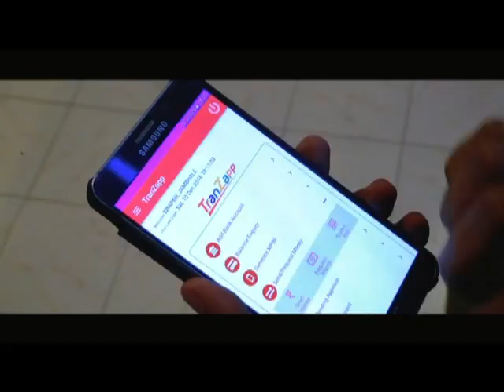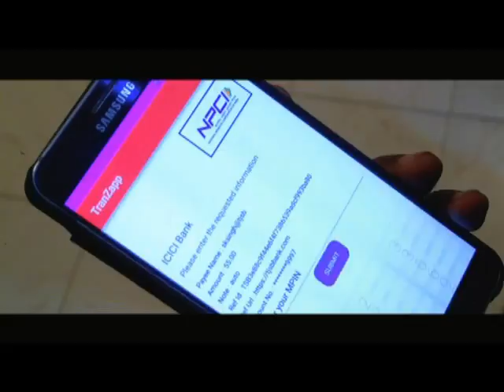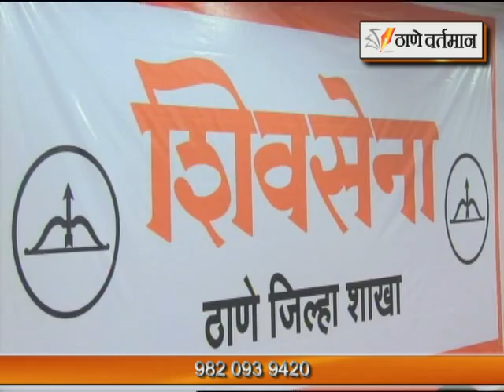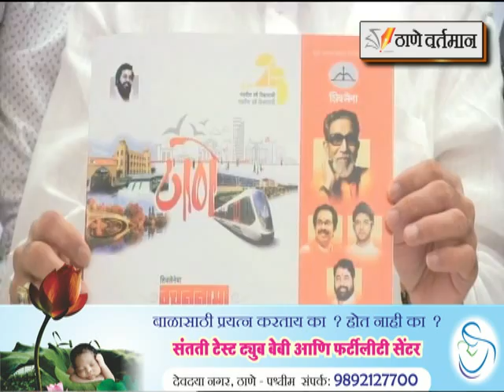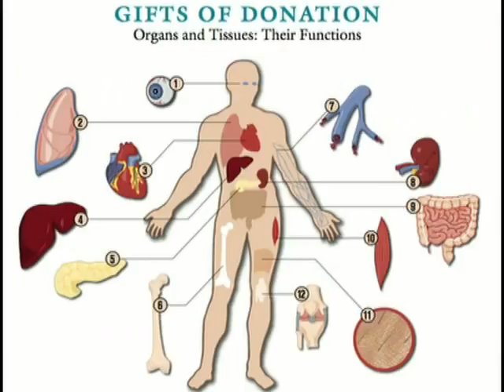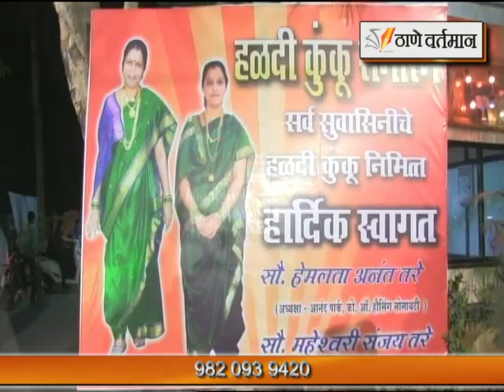Thane Vartaman 30 Jan 2017 News